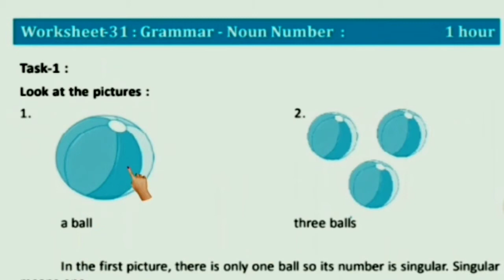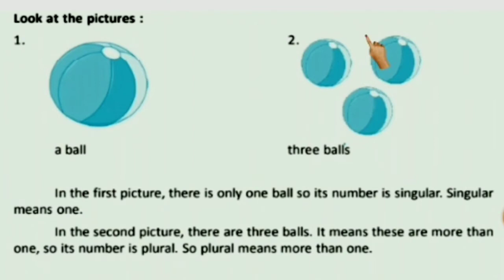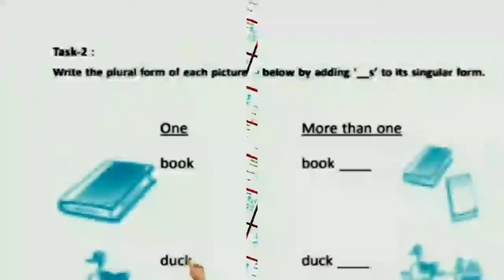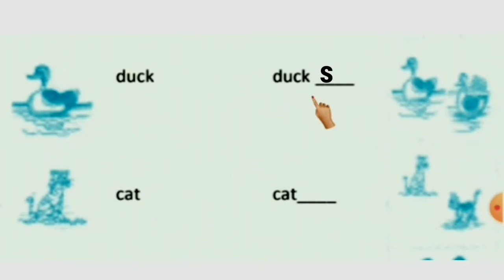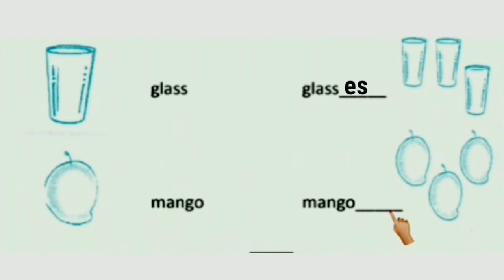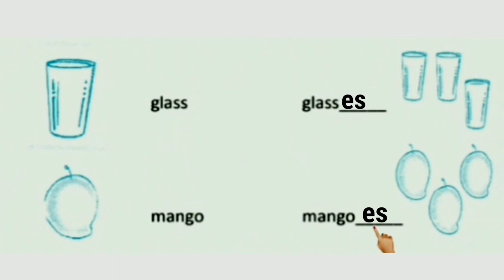utthan English class 6| worksheet-32| singular and plural form| ଉତ୍ଥାନ ଇଂରାଜୀ ଷଷ୍ଠ ଶ୍ରେଣୀ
Hello students this video is for educational purposes in this video I provide utthan English Worksheet,  ujjwal Worksheet and textbook of 6,7& 8 class English with simple Odia language with Questions and Answers.